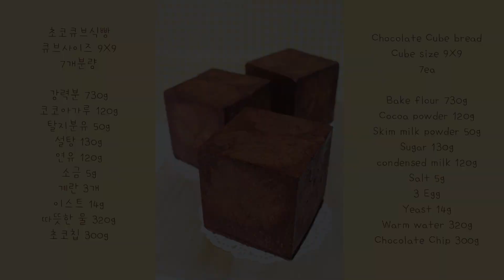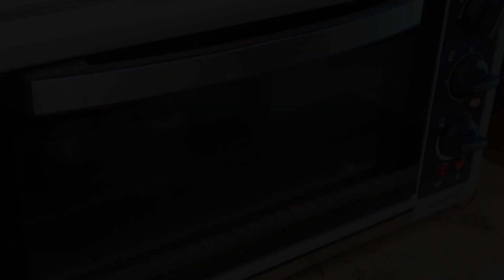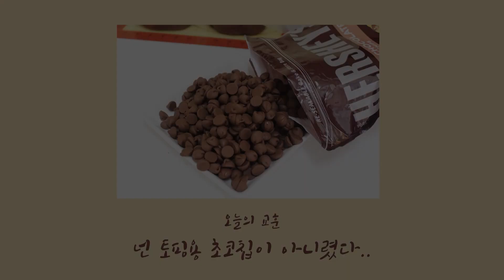[더스쿱] # 120. 초코칩듬뿍 ! 귀여운 네모 초코큐브 식빵 만들기 / CUBE / How to make Chocolate CUBE Sliced bread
instagram : @the__scoop / facebook : @더스쿱

recipe
초코큐브식빵
mold size 9X9
7개분량

170도 25분
330F 25min

강력분 Bake flour 730g
코코아가루 Cocoa powder 120g
탈지분유 Skim milk powder 50g
설탕 Sugar 130g
연유 Condensed milk 120g
소금 Salt 5g
계란 Eggs 3개
이스트 Yeast 14g
따뜻한 물 Warm water 320g
초코칩 Chocolate chip 300g

처음에 만든건 토핑용 초콜렛을 쓰고
발효도 엄청잘되서 대박이었는데.
왜 카메라 앞에만 서면 나는 왜 작아지는가. ♩♪ 또르르...☆